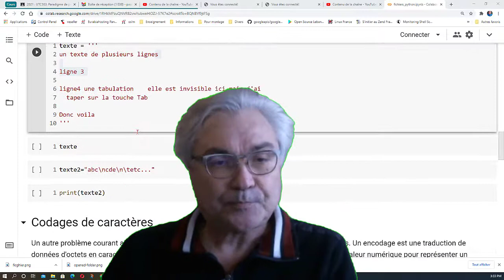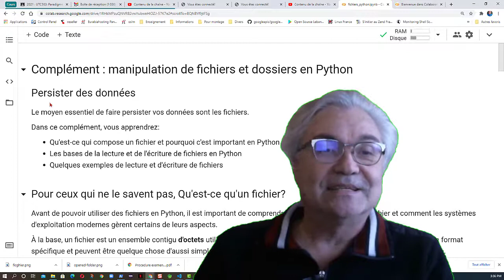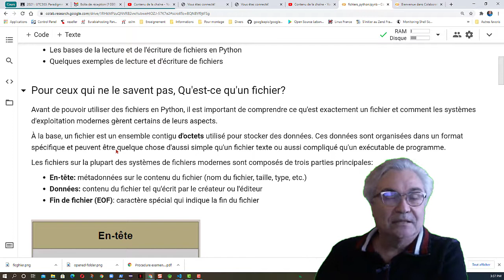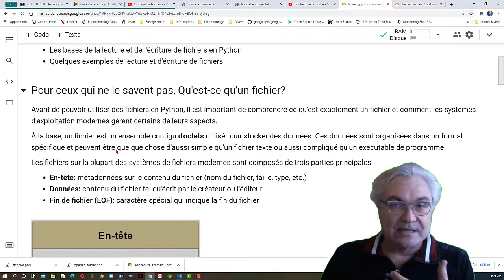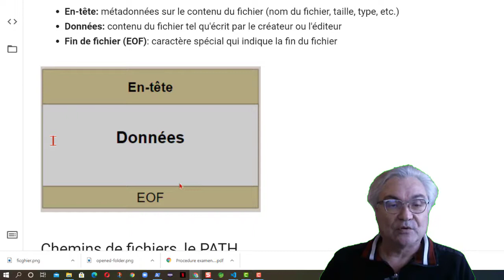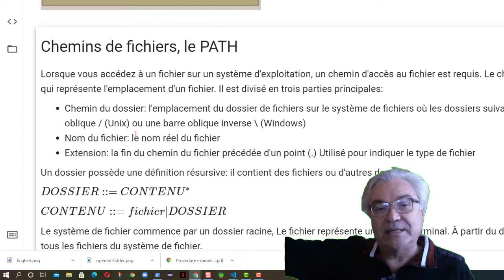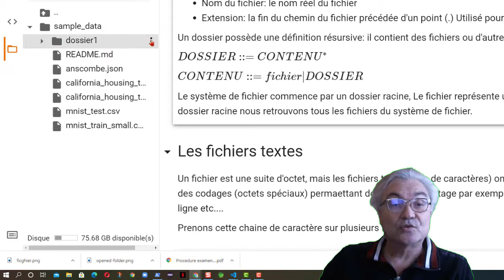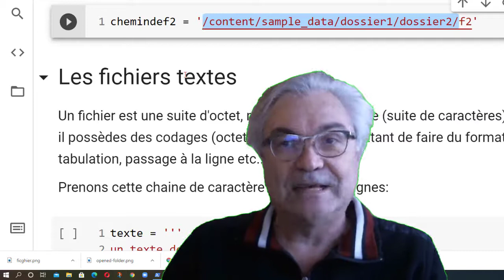L'environemment Python pour les séances sur les fichiers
Rappel qu'est-ce un fichiers?

La persistance des données
Un système de fichiers: Les répertoires, les paths, le fichier

Les fichiers dans google collab